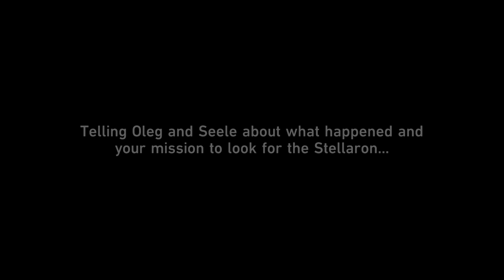[Honkai: Star Rail] Trailblaze Mission • In the Withering Wintry Night (Ones Fallen Into the Abyss)